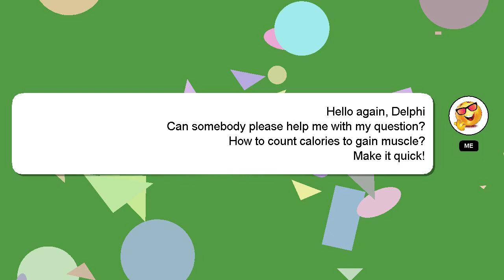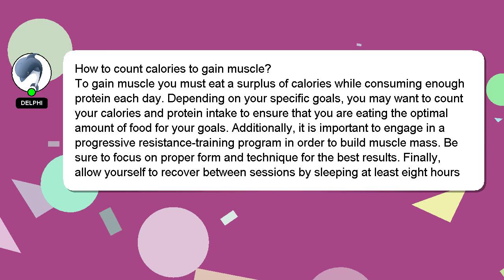How to count calories to gain muscle?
Here's a brief description of who I am, Hey, I am Delphi. Let me aid you in resolving any queries you may have. - How to count calories to gain muscle?

A 'heart' from me will be given to show my gratitude for your contribution.

*2 What we are experimenting :*